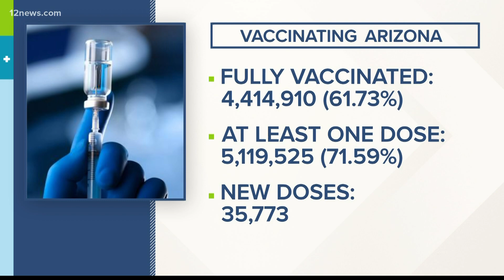COVID-19 cases surging among the homeless, nearly tripling in 2 weeks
Lovia Primous has relied on his faith to sustain the challenges and even pain he's endured throughout the pandemic.

The 67-year-old Valley native and U.S. Army veteran had a stroke last year which left him unable to work. He lost his apartment and began living out of his Honda Accord.